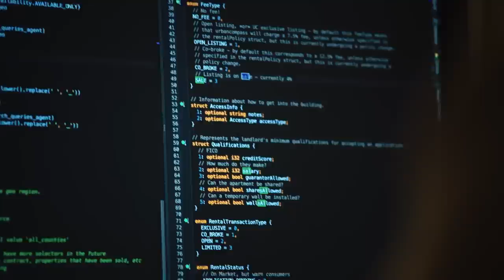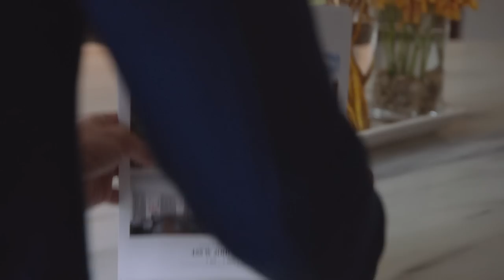Experience a Day in the Life of Compass Agents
Our newest video captures a vibrant slice of the Compass community—a place where agents, staff, and technology intersect to build the future of real estate.

Compass provides comprehensive brokerage services, combining exceptional agents with best-in-class technology to make the process of buying, selling, or renting a home intelligent and seamless.